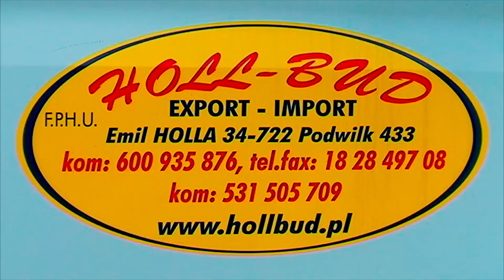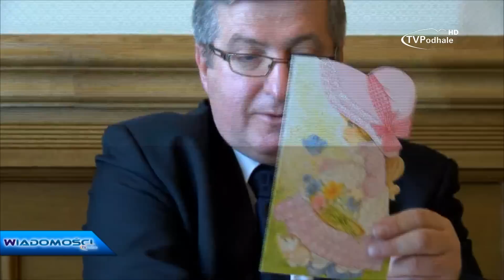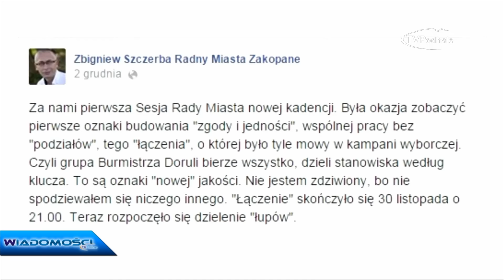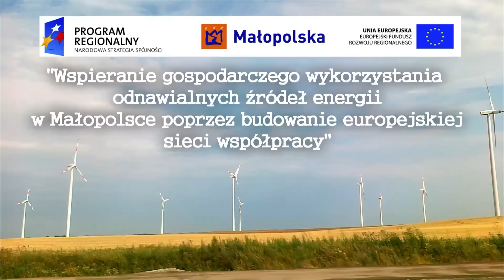Wiadomości TVPodhale 155/2014 - 4.12.2014